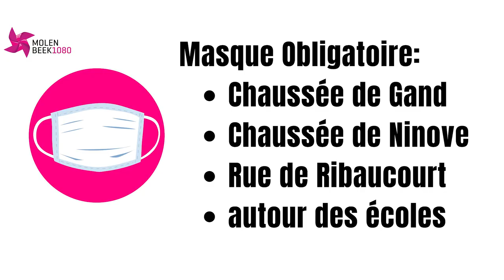Nouvelles mesures contre coronavirus à Molenbeek - Nieuwe maatregelen tegen het coronavirus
Chers Molenbeekoises, chers Molenbeekois,
En l’espace de deux semaines, plus de 550 personnes ont été testées positives au coronavirus à Molenbeek.
Pour éviter que la situation empire, de nouvelles mesures sont prises dans notre commune.
Les contaminations se font principalement pendant des moments de fête, des visites intrafamiliales, les enterrements et les mariages.
C'est pourquoi le nombre de personnes qui assistent à un enterrement va être à nouveau restreint. Mais une salle de condoléances sera mise à disposition.
Les mariages seront limités aux mariés, à leurs parents et aux témoins.
Ces mesures sont en vigueur jusque fin octobre et seront réévaluées ensuite.
Il est demandé aux jeunes de faire particulièrement attention, car ils peuvent véhiculer le virus sans s'en rendre compte. Chacun de nous peut être "asymptomatique".
Un maximum de cinq personnes seront autorisées autour d'une même table, que ce soit dans les bars, les terrasses, les lieux culturels.
Et le public qui assiste aux événement sportifs en salle sera interdit également pour 3 semaines.
Le masque est obligatoire chaussée de Gand, chaussée de Ninove, rue de Ribaucourt et aux abords des écoles, tous réseaux confondus, ainsi que les lieux de culte.
Par ailleurs, le déménagement du centre de test est malheureusement suspendu pour des raisons indépendantes de notre volonté. Dans l’intervalle, notre équipe continuera de recevoir les personnes venant se faire tester dans le bâtiment de la chaussée de Ninove n°100.
Nous continuerons à y assurer la présence des Gardiens de la paix et à prendre toutes les mesures pour garantir la sécurité sanitaire et le partage de l’espace public.
Catherine Moureaux,
Bourgmestre de Molenbeek-Saint-Jean
02 octobre 2020
Beste Molenbeekenaars,
In de afgelopen twee weken testten 550 molenbeekenaars positief op het coronavirus.
Dus om dit af te remmen, nemen we extra maatregelen in onze gemeente.
Besmettingen komen vooral voor bij feestelijke gelegenheden, familiebezoeken, begrafenissen en bruiloften.
Daarom wordt het aantal personen aanwezig bij begrafenissen weer beperkt. Er zal echter een condoleanceruimte beschikbaar worden gesteld.
Bruiloften worden beperkt tot de bruid en bruidegom, hun ouders en getuigen.
Deze maatregelen zijn tot eind oktober van kracht en zullen daarna opnieuw worden geëvalueerd.
Van de jongeren wordt gevraagd om bijzonder voorzichtig te zijn, omdat ze het virus kunnen dragen zonder het te beseffen. Ieder van ons kan "asymptomatisch" zijn.
Er mogen maximaal vijf personen rond dezelfde tafel zitten in cafés, op terrassen en bij culturele gelegenheden.
En ook bij indoorsportevenementen wordt voor 3 weken geen publiek toegelaten.
Het masker is verplicht op de Gentsesteenweg, Ninoofsesteenweg, de Ribaucourtstraat en in de buurt van scholen, ongeacht de organiserende macht, evenals de gebedsplaatsen.
Bovendien is de verhuizing van het testcentrum helaas opgeschort om redenen die buiten onze macht liggen. In de tussentijd blijft ons team mensen ontvangen die zich komen laten testen in het gebouw op de Ninoofsesteenweg 100.
De aanwezigheid van de stadswachters daar is verzekerd en alle maatregelen worden genomen om de veiligheid van uw gezondheid en het veilig gezamenlijk gebruik van de openbare ruimte te garanderen.
Dank u voor uw aandacht.
Catherine Moureaux,
Burgemeester van Sint-Jans-Molenbeek
02 oktober 2020